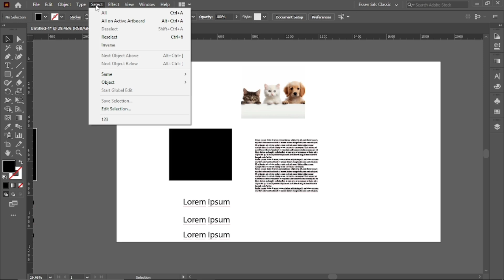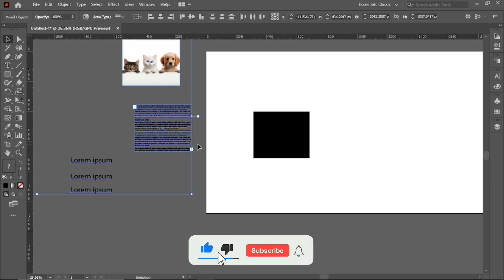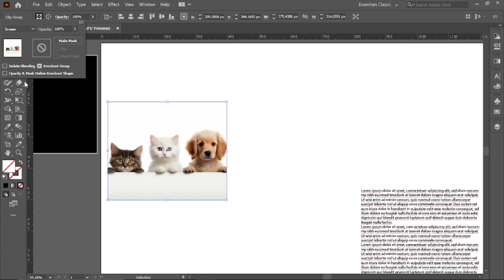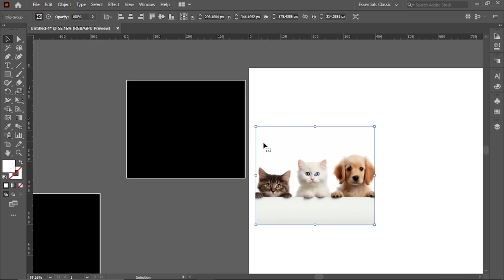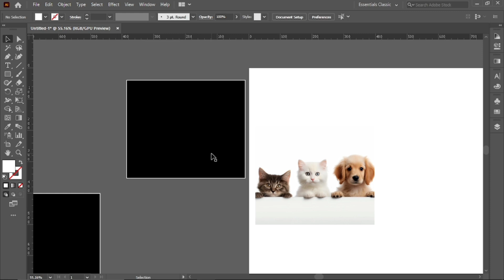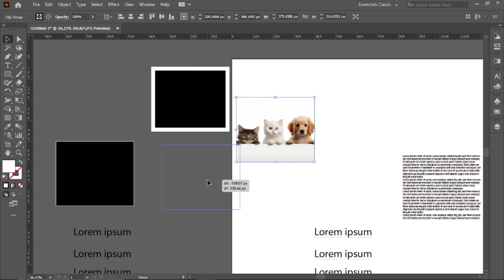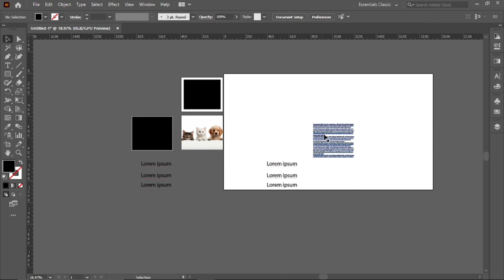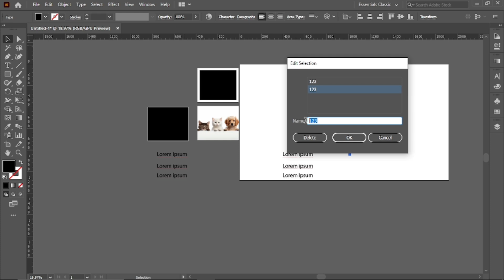how to use select pannel All option in detail adobe illustrator 2024- اردو / हिंदी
My Name Is [Abu Huraira ], a professional graphics designer with [4] years of experience a skilled graphics designer with expertise in Adobe Creative Cloud and a passion for delivering high-quality designs that meet clients' needs."
1. Beginner Tutorial
"Unlock the Secrets of Graphics Design! Learn the fundamentals of Adobe Creative Cloud and kickstart your design journey with our beginner-friendly tutorial!"

2. Logo Design Tutorial
"Create a Logo that Leaves a Lasting Impression! Master the art of logo design using Adobe Illustrator and take your brand to the next level!"

3. Brochure Design Tutorial
"Design a Brochure that Grabs Attention! Learn how to create stunning brochures using Adobe InDesign and make your marketing materials stand out!"

4. Social Media Graphics Tutorial
"Take Your Social Media Game to the Next Level! Learn how to create engaging social media graphics using Adobe Photoshop and Illustrator!"

5. Business Card Design Tutorial
"Make a Lasting First Impression with Your Business Card! Master the art of business card design using Adobe Illustrator and take your professional branding to the next level!"

6. Infographic Design Tutorial
"Visualize Your Data like a Pro! Learn how to create stunning infographics using Adobe Illustrator and make complex information easy to understand!"

7. Icon Design Tutorial
"Design Icons that Stand Out! Master the art of icon design using Adobe Illustrator and take your UI/UX game to the next level!"

8. Typography Tutorial
"Unlock the Power of Typography! Learn how to create stunning typography using Adobe Photoshop and Illustrator and elevate your design game!"

9. Branding Design Tutorial
"Create a Brand Identity that Shines! Learn how to develop a comprehensive branding strategy using Adobe Creative Cloud and take your brand to new heights!"

10. Advanced Tutorial
"Take Your Design Skills to the Next Level! Learn advanced techniques and tips using Adobe Creative Cloud and become a master graphics designer!"